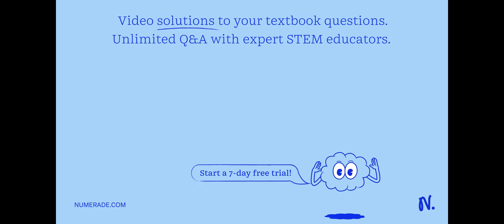Convince yourself that the equation is correct by summing up the first 999 terms of the infinite se…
Convince yourself that the equation is correct by summing up the first 999 terms of the infinite series and comparing the sum with the value on the right. ∑_x=1^∞ 1/x^2=π^2/6

discover the fascinating world of infinite series with our comprehensive guide